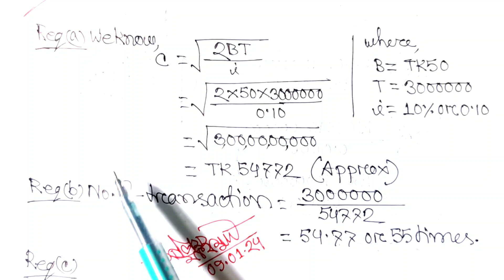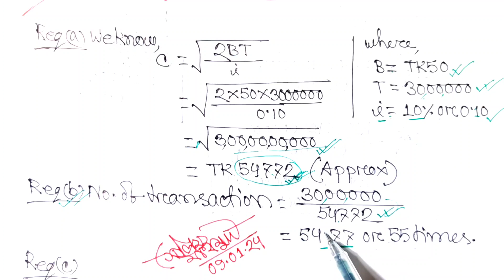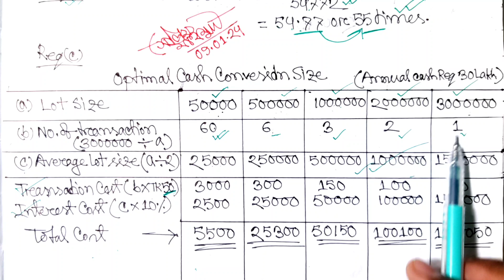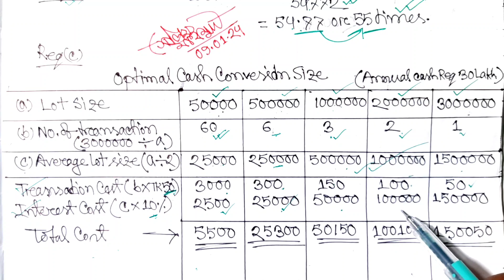Working Capital Management || Financial Management || Class No-07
Series: Financial_Management (Class: B.B.A, M.B.S, M.BA)

প্রিয় ছাত্র/ছাত্রী, এই ভিডিওতে B.B.A, B.B.S ও M.BA শিক্ষার্থীদের জন্য Financial Management থেকে Warking_Capital(কার্যকরী মূলধন) পার্ট থেকে আলোচনা করা হয়েছে। এই অধ্যায়টি অতি গুরুত্বপূর্ণ, প্রত্যেক বছর পরিক্ষায় এখান থেকে ১/২ টি অংক অবশ্যই থাকে।

আমি পর্যায়ক্রমে ভিডিও দিয়ে যাবো। যদি কারো কোন বিষয়ে জানার থাকে তবে অবশ্যই আমাকে কমেন্ট করবে। ইনশাআল্লাহ্ খুব সহজ করে তোমাদের চাহিদা অনুযায়ী ফিন্যান্সের যত বিষয় আছে আমি ভিডিও শেয়ার করবো।

ইমেইল আইডি
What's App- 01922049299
ধন্যবাদ